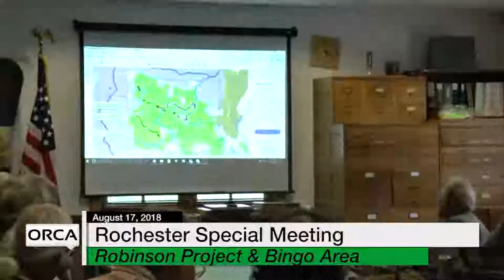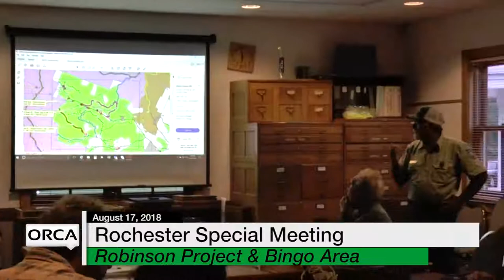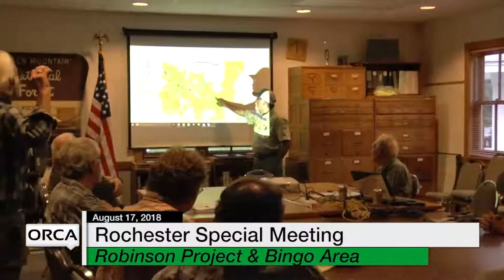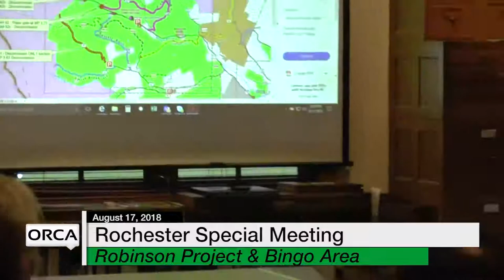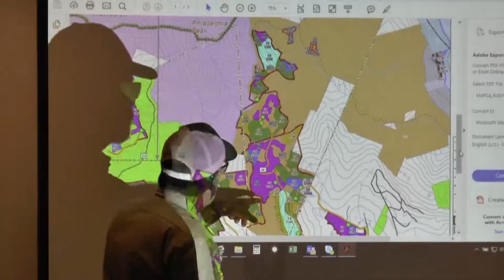Rochester Special Meeting - Robinson Project & Bingo Area 8/17/18